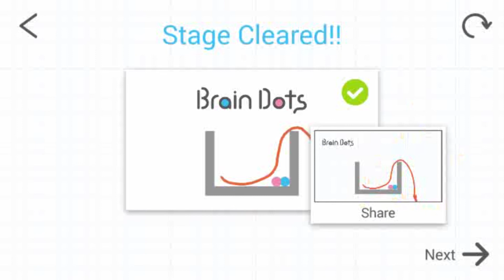Brain Dots Level 92 Walkthrough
lösung Brain Dots Level 92 Walkthrough how to solve and pass brain dots niveau 92 nivel solution cheat